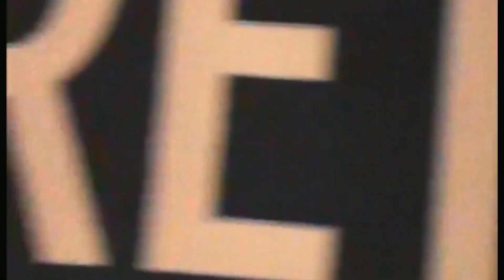JAHON CHEMPIONATI FAVORITLARI! ARGENTINA, PORTUGALIYA, BRAZILIYA, MESSI, RONALDO, NEYMAR! QATAR2022